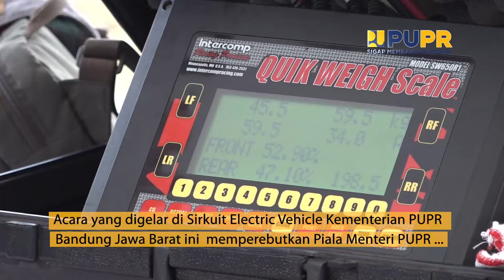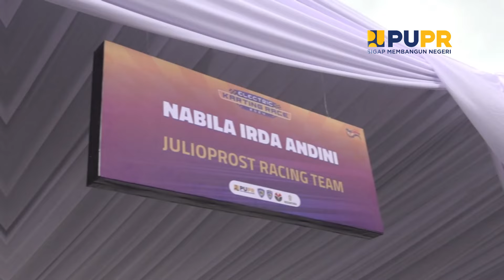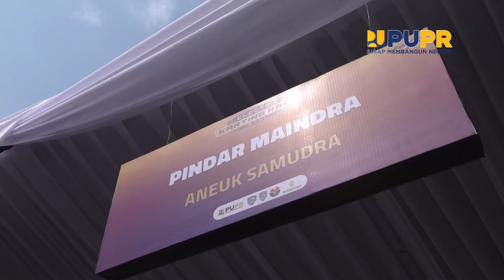Electric Karting Race 2024 Putaran pertama digelar di Sirkuit EV PUPR, Bandung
sobatbinamarga Dalam rangka memperingati Hari Ulang Tahun Republik Indonesia (HUT RI) ke-79 serta kick-off rangkaian kegiatan Hari Jalan 2024, Direktorat Jenderal (Ditjen) Bina Marga Kementerian Pekerjaan Umum dan Perumahan Rakyat (PUPR) kembali menyelenggarakan lomba balap gokart konversi mesin listrik konversi atau Electric Karting Race (EKR) 2024. Acara yang digelar di Sirkuit Electric Vehicle (EV) Kementerian PUPR, Bandung, Jawa Barat ini memperebutkan Piala Menteri PUPR.

EKR 2024 merupakan hasil kolaborasi antara Ditjen Bina Marga dengan Ikatan Motor Indonesia (IMI) dan Universitas Pendidikan Indonesia (UPI). Kegiatan ini diikuti oleh 32 peserta dan terbagi menjadi lima kelas perlombaan yaitu kelas junior, kelas supporting senior, kelas senior, kelas perguruan tinggi, dan kelas expert. Selamat kepada para pemenang lomba Electric Karting Race  Tahun 2024 dalam putaran pertama di Kota Bandung Jawa Barat.